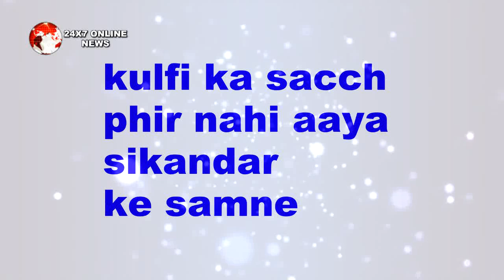KULFI KUMAR BAJEWALA || लीप के बाद AMYRA और KULFI की बदल जाएंगी राहे